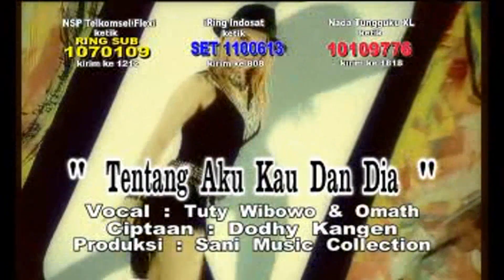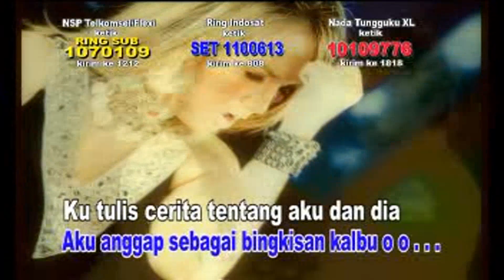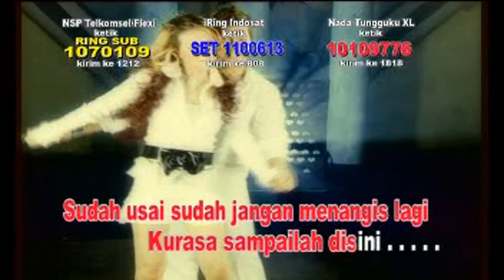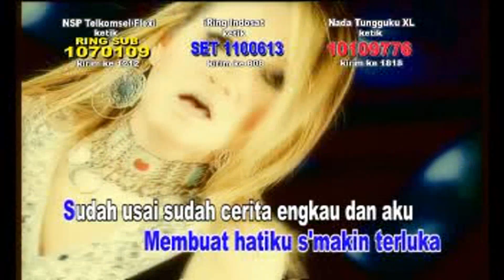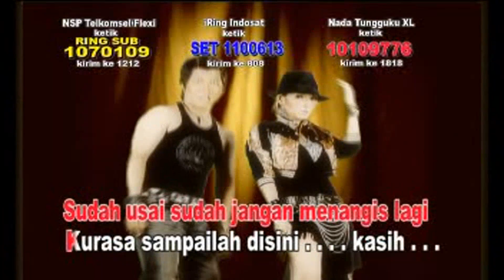Tuty Wibowo & Omath - Tentang Aku Kau Dan Dia (Original VCD Karaoke)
𝙏𝙞𝙩𝙡𝙚 : Tentang Aku Kau Dan Dia
𝘼𝙧𝙩𝙞𝙨𝙩 : Tuty Wibowo & Omath
𝙎𝙤𝙣𝙜𝙬𝙧𝙞𝙩𝙚𝙧 : Dodhy Kangen
𝘼𝙡𝙗𝙪𝙢 :  𝙎𝙚𝙡𝙚𝙠𝙨𝙞 𝙆𝙤𝙢𝙥𝙞𝙡𝙖𝙨𝙞 𝙈𝙪𝙨𝙞𝙠 2𝙓 𝙎𝙚𝙡𝙞𝙣𝙜𝙠𝙪𝙝
𝙋𝙧𝙤𝙙𝙪𝙠𝙨𝙞 : 𝙋𝙏. 𝙎𝘼𝙉𝙄 𝙈𝙐𝙎𝙄𝘾 𝘾𝙊𝙇𝙇𝙀𝘾𝙏𝙄𝙊𝙉 / 𝙋𝙏. 𝙎𝘼𝙉𝙄 𝙎𝙀𝙉𝙏𝙊𝙎𝘼 𝘼𝘽𝘼𝘿𝙄 / 𝙋𝙏. 𝙎𝘼𝙉𝙄 𝙈𝙐𝙎𝙄𝘾 𝙄𝙉𝘿𝙊𝙉𝙀𝙎𝙄𝘼
𝙍𝙚𝙡𝙚𝙖𝙨𝙚 : 2010

𝙎𝘼𝙉𝙄 𝙈𝙐𝙎𝙄𝘾 𝘾𝙊𝙇𝙇𝙀𝘾𝙏𝙄𝙊𝙉 / 𝙋𝙏. 𝙎𝘼𝙉𝙄 𝙎𝙀𝙉𝙏𝙊𝙎𝘼 𝘼𝘽𝘼𝘿𝙄 / 𝙋𝙏. 𝙎𝘼𝙉𝙄 𝙈𝙐𝙎𝙄𝘾 𝙄𝙉𝘿𝙊𝙉𝙀𝙎𝙄𝘼

𝙉𝘽.
𝙅𝙖𝙣𝙜𝙖𝙣 𝙇𝙪𝙥𝙖 𝘽𝙚𝙡𝙞 𝙆𝙖𝙨𝙚𝙩 & 𝙑𝘾𝘿 𝙣𝙮𝙖 𝙔𝙖𝙣𝙜 𝙊𝙧𝙞𝙜𝙞𝙣𝙖𝙡 𝙙𝙞 𝙏𝙤𝙠𝙤² 𝙆𝙖𝙨𝙚𝙩 𝙆𝙚𝙨𝙖𝙮𝙖𝙣𝙜𝙖𝙣 𝘿𝙞 𝙆𝙤𝙩𝙖 𝘼𝙣𝙙𝙖 𝙅𝙞𝙠𝙖 𝙈𝙖𝙨𝙞𝙝 𝘼𝙙𝙖 𝙎𝙩𝙤𝙘𝙠.